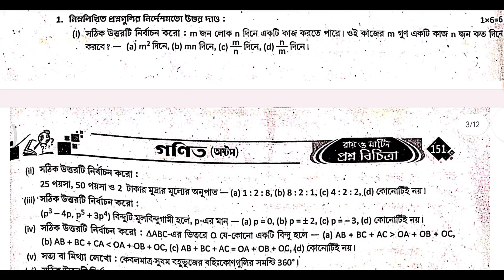#3 / Math / part-3 / class-8 / page-150 / (9 - 12)- এর দাগ / 3rd Summative/Barasat Peary Charan Govt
#3 / Math / part-3 / class-8 / page-150 / (9 - 12)- এর দাগ / 3rd Summative / Barasat Peary Charan Govt High School / set 3 / prashna bichitra 2024

parshad // class-8 / math // প্রশ্ন বিচিত্রা // 3rd summative // page 150 // 2024 // part 3 // set 3

👉All Video Playlist Link: Class 8 Math 3rd Summative 2024 Solution // Rai and Martin Prashna Bichitra

BB